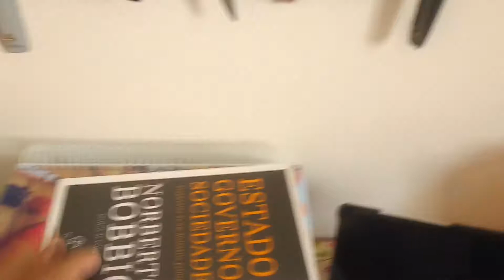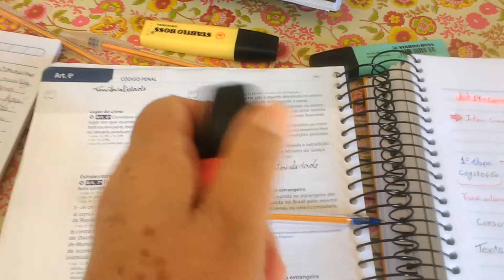# estudando pra direito advogado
estudando pra direito adivocacia